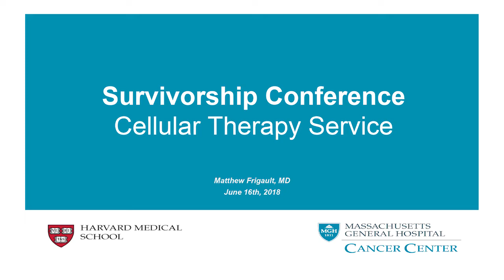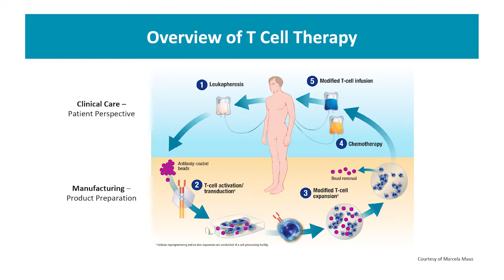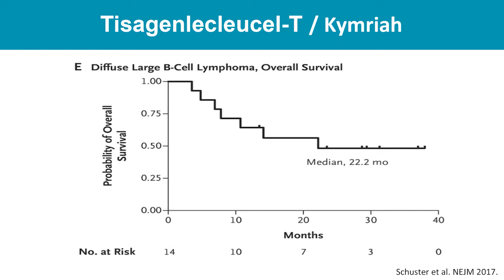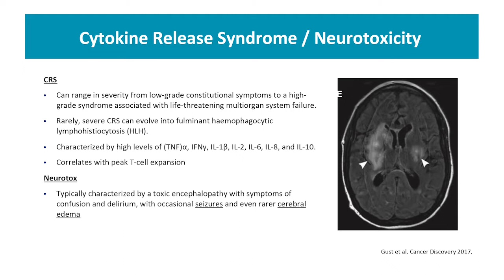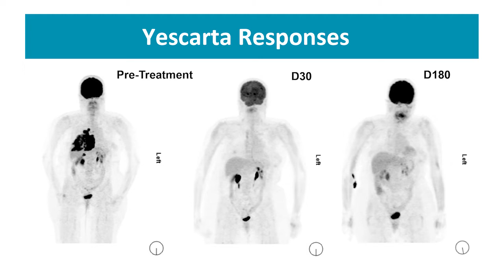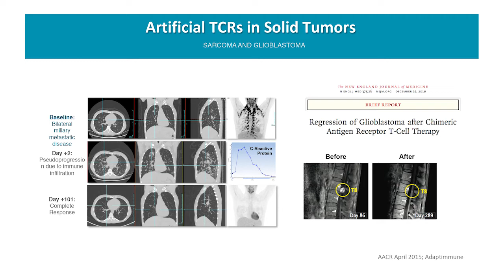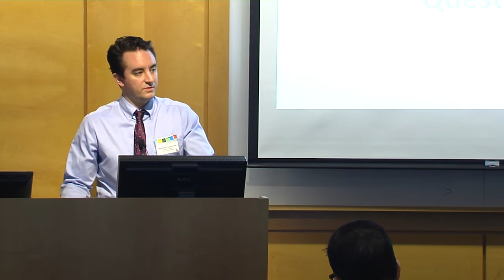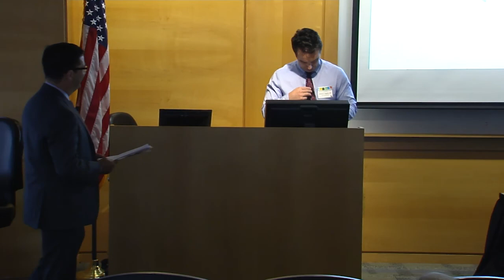CAR T-Cell Innovation - Matthew Frigault, MD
Dr. Frigault, Administrative Director of Cellular Therapy Service and BMT/Cellular Therapy Attending at Mass General Cancer Center, gives an overview of CAR T-Cell Therapy and its impact on patients while also sharing Mass General Cancer Center initiatives that strive to advance and better understand this exciting treatment. This video was taken at Mass General Cancer Center's 2018 Conference for Patients & Families.